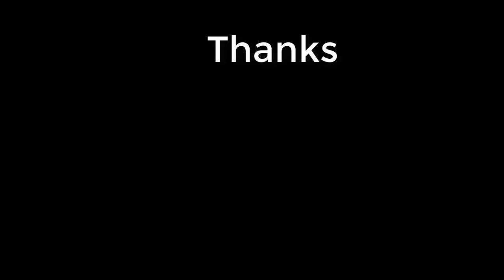How to build Saladin's Eight Towers castle 🏰 in Stronghold Crusader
Chapters
00:00 Main buildings
00:31 Castle walls and towers
05:04 Hovels
05:32 Outside buildings
06:17 Inside buildings
07:06 Weapons production
07:40 Fear Factor and dig moat
10:05 Defenses